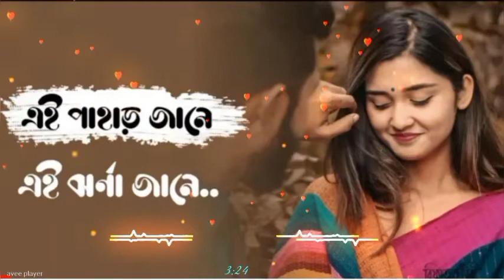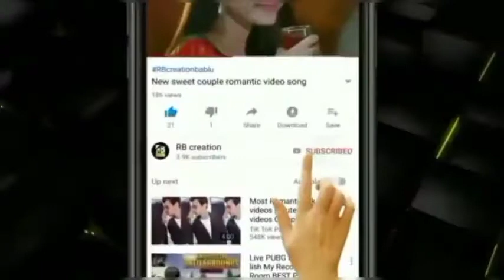Ei Pahar Jane Ei Jharna Jane।। Bengali Old Move Song By R-Series..